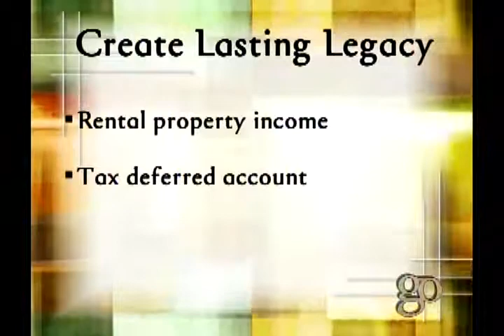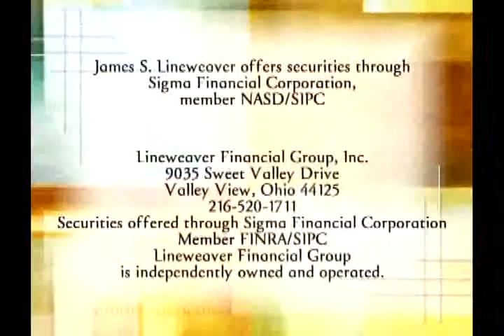Golden Opportunities Show 716 segment 2